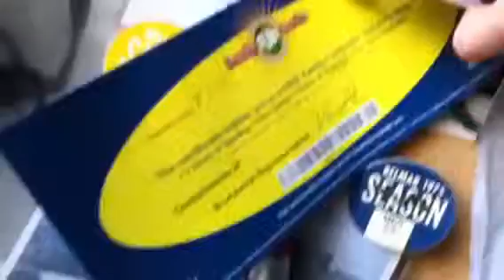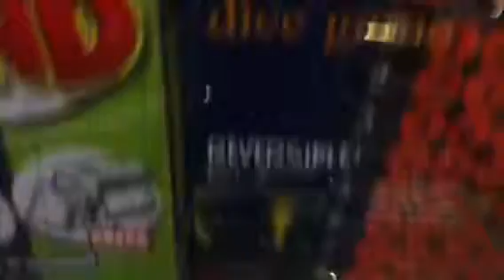My School Raffle Winnings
What I Won at my school raffle